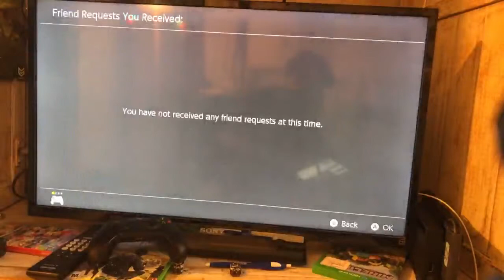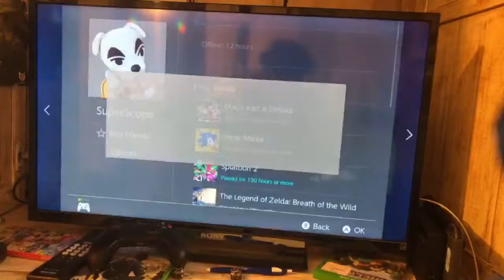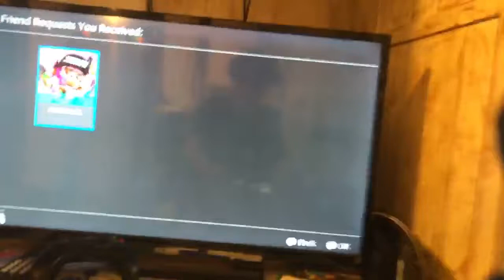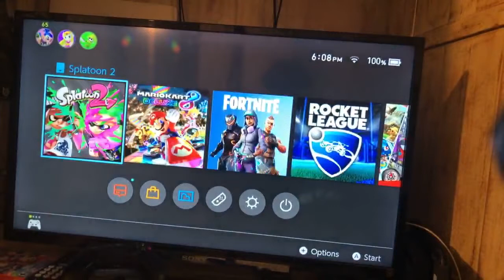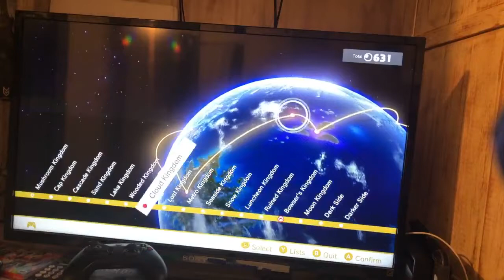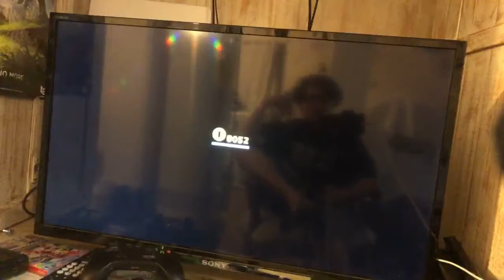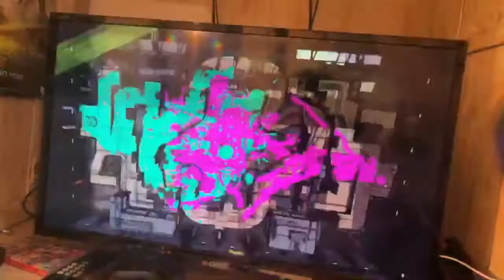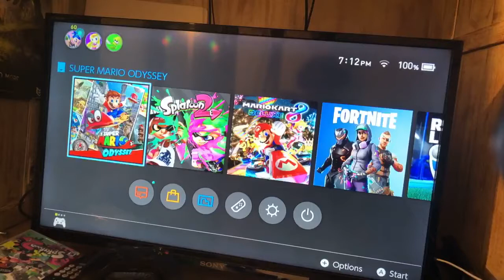Splatoon 2 and Mario odyssey gameplay live with my viewers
Here we go playing splatoon 2 and Mario odyssey with my viewers if anyone wants to play my friend code is 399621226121 any song requests type !sr name of song and artist.No fighting,no spamming,this stream is pg.Please like and subscribe for more great content